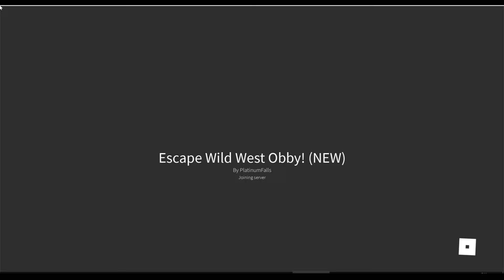Obby Onsdag: Flygter fra det vilde vesten - Escape Wild West Obby! - Dansk Roblox med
I denne Obby Onsdag , spiller jeg Escape Wild West Obby! og flygter fra det vilde vesten.
Når jeg igennem eller dør jeg, se med og find ud af det.

-Bleeping Demo
-Crinoline Dreams
-Crusade - Heavy Industry
-Deep Relaxation
-Funk Game Loop
-Funky Chunk
-Loopster
-Morgana Rides
-New Hero in Town
-On Hold for You
-Smooth Lovin
-Raving Energy
-Realizer
-Twisting